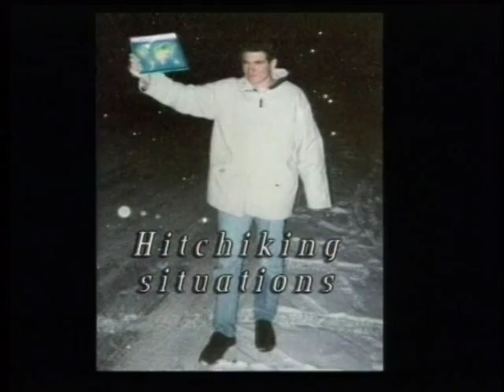Talk Vietnam - Tour of the world by hitchhiking - 2006